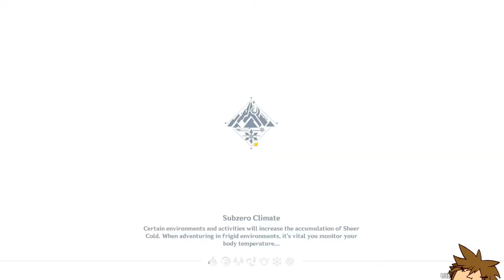NEW 2.3 EVENT IS FUN! Get CINNABAR SPINDLE Albedo's New Weapon!! - Genshin Impact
Albedo's new event is here and his new weapon CInnabar Spindle is obtainable! The event is pretty fun!